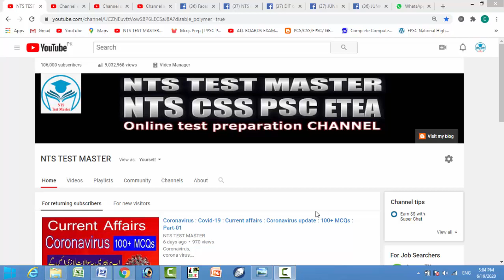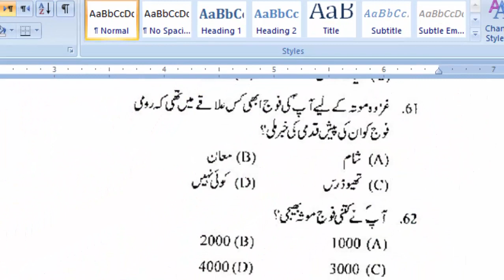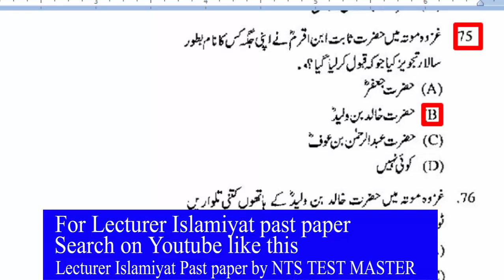Islamiyat MCQs Most Repeatead 6500 | FPSC PPSC NTS OTS PTS ITS CTS ARMY, PAF: Part - 92